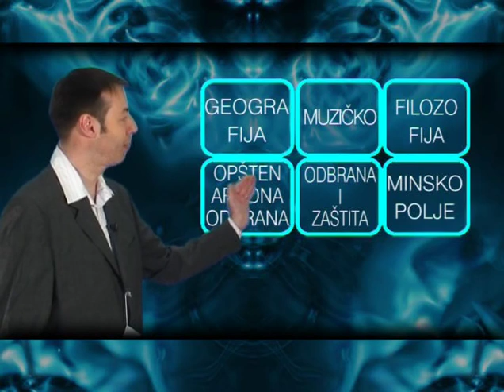Zelite li da postanete Milicioner E06